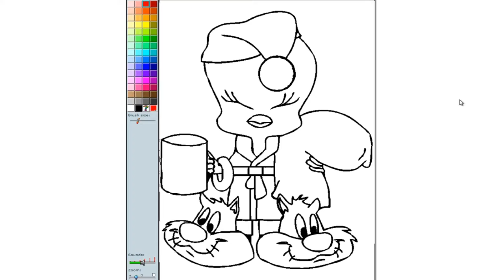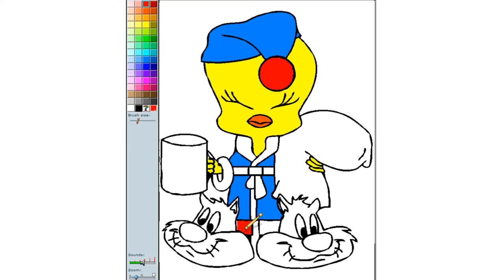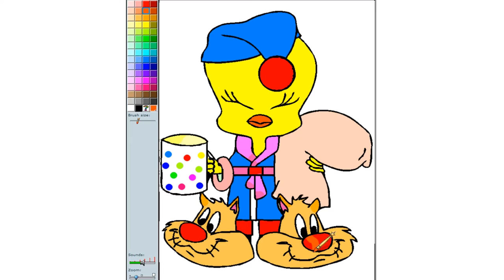Sleepy Tweety Bird Wearing Pajamas - Looney Tunes Coloirng Pages